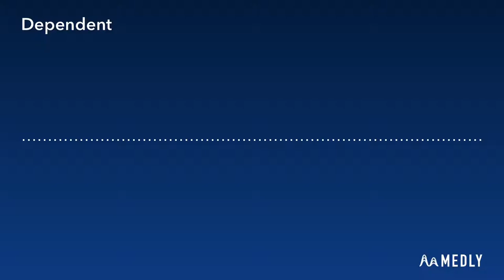Dependent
Addict - Silva Hound
Recreated by me. Enjoy :)